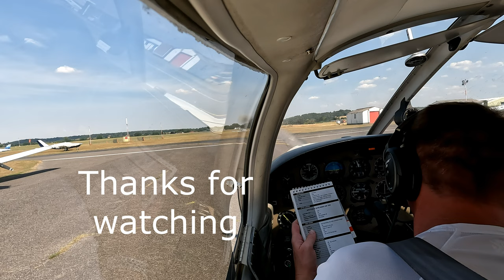flying lesson 25 first navigation exercise and first flight in G-WARB and Mrs in the back 14/08/22